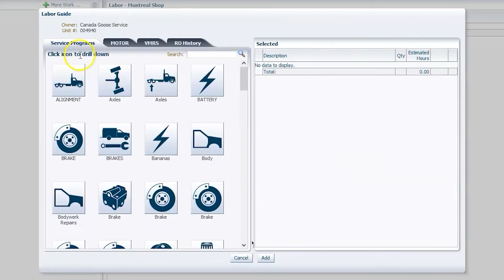EMDECS UK Reporting | Simplify Data Collection & Analysis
Numbers, statistics, analytics, reports.. they’re not generally viewed as the most fun aspects of running a business -sorry if you’re a die-hard number cruncher or analytical wiz, it’s just not for all of us.

Inefficiencies in your business, regardless of size need to be identified - and this is where data analysis is invaluable. But how are you collecting and analyzing it?

EMDECS Reports is a great way to take advantage of all the data your inputting into the system on a regular basis during routine work and find areas where improvements can be made. Whether it's in regards to your technician's hours, inventory levels, finances or otherwise, EMDECS has a report you can run for it.

Timecode:
0:00 Reports are boring
0:39 Run and schedule Reports with EMDECS to streamline workflows

About BrightOrder and EMDECS

BrightOrder is a fleet maintenance management solution SaaS company led by Jay Georgi and Kenton Ho. BrightOrder is dedicated to revolutionizing fleet management with our cutting-edge software EMDECS and telematics solutions. With over 25 years of industry expertise, Jay Georgi and Kenton Ho, along with the BrightOrder team, are on a mission to empower businesses of all sizes around the world to optimize their fleet operations seamlessly.

BrightOrder is more than just a software company – As Jay Georgi and Kenton Ho always say, we're your strategic partner in fleet management and technician management success. Our flagship product, EMDECS, is a cloud-based solution meticulously crafted to meet the diverse needs of repair shops, fleet owners, and owner-operators globally.

With EMDECS, you'll experience a seamless integration of advanced features, scalability, and unparalleled performance.

Under the leadership of Jay Georgi and Kenton Ho, BrightOrder has established itself as a pioneer in the industry, delivering innovative solutions that drive efficiency, productivity, and profitability for clients. Our commitment to customer satisfaction is a big priority, with a North America-based customer service team ready to provide personalized support and guidance whenever you need it.

In addition to our software offerings, BrightOrder provides a range of Telematics Devices, including ELDs, GPS devices, dash cameras, exterior cameras, and tracking devices with geofencing capabilities. These devices further enhance your fleet management capabilities, providing invaluable insights and data-driven decision-making tools.

Join us on our journey to transform the way you manage your fleet.

Together, with Jay Georgi, Kenton Ho, and the BrightOrder team, let's unlock the full potential of your fleet and drive towards excellence.

Welcome to BrightOrder – where innovation meets fleet empowerment.